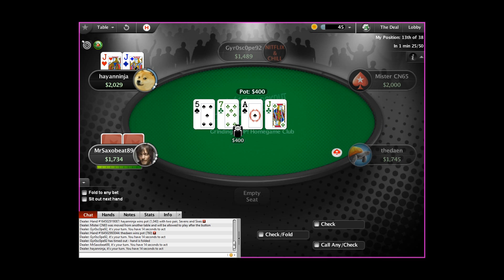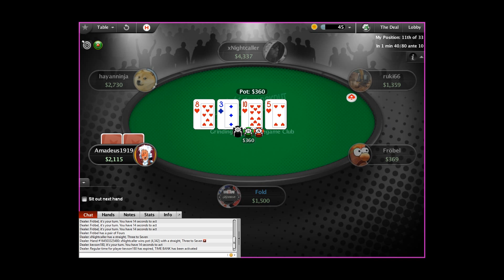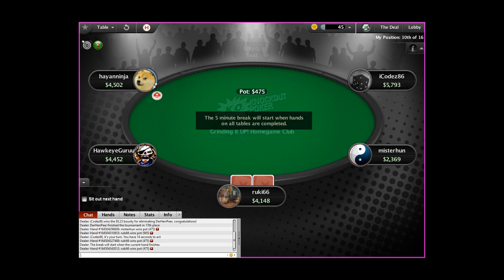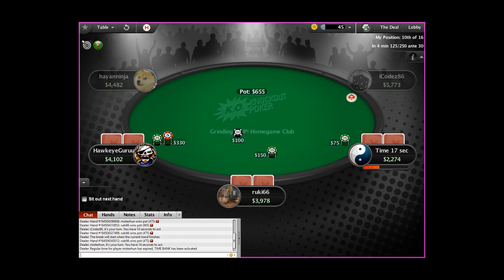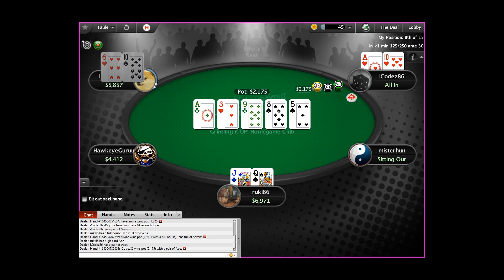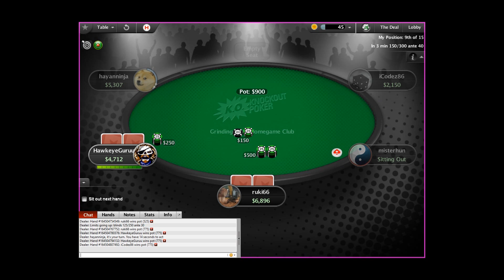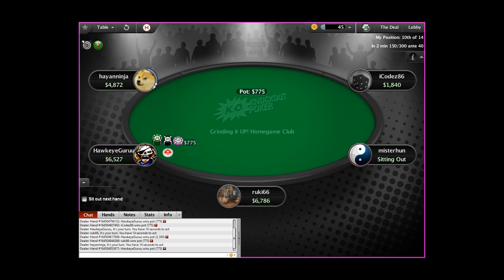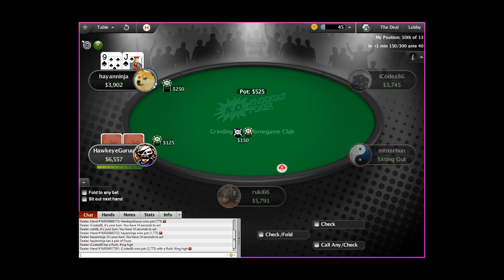PokerStars xflixx's homegames club tournament (2017/01/14)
Playing a tournament in xflixx's (Felix Schneider's) homegames club. Bit more fun than the "there is a 99% chance of someone going all in preflop literally every hand" type tournaments you'd usually encounter in the public ones.